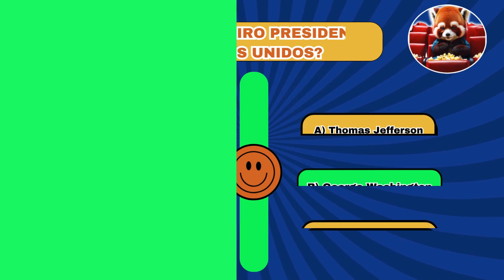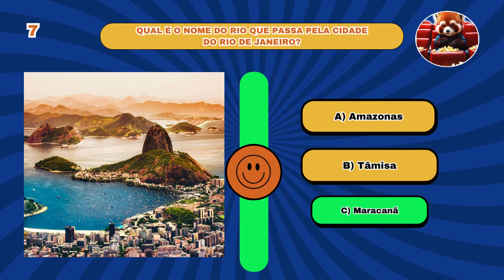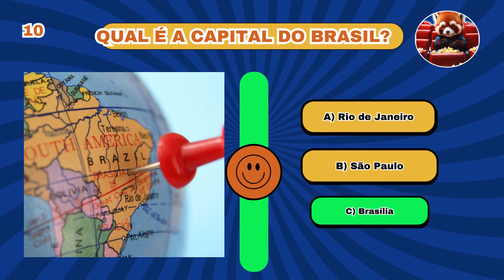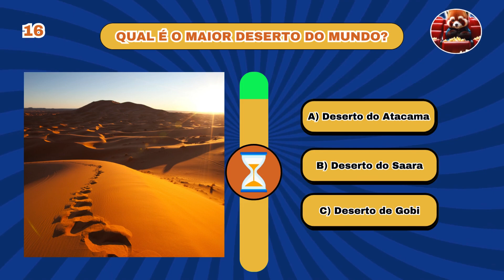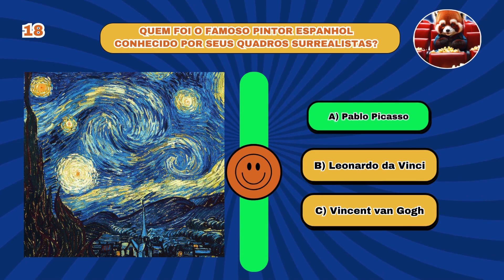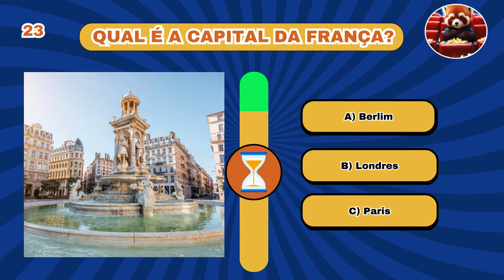Quiz de Conhecimento Geral - Se Desafie e Teste sua Sabedoria!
Bem-vindo ao nosso canal cheio de diversão intelectual! Aqui você encontrará uma ampla gama de quizzes desafiadores e perguntas intrigantes para testar seu conhecimento e habilidades. Dos enigmas mais complexos aos jogos de trívia temáticos, nossa missão é estimular seu raciocínio lógico e sua criatividade. Desafie-se, aprenda e entre na competição intelectual com nossos vídeos interativos. Junte-se a nós e torne-se um mestre das curiosidades e quebra-cabeças!